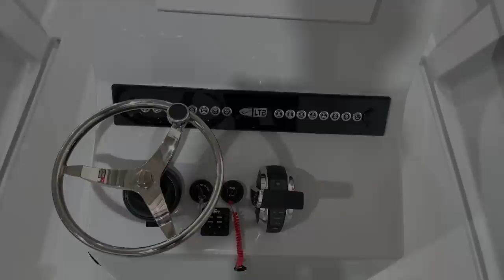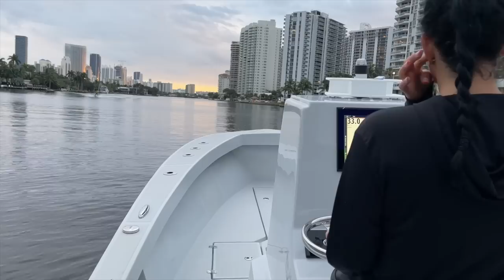My DREAM FISHING BOAT is DONE - Sea Trial | EP 28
In this episode, we leave the shop at Preferred Marine after finishing all the plumbing, rod holders and rigging for our Mercury 300HP V8. We then head to the local boat ramp take her home in preparation to sea trial the next day. Be sure to watch to the end for a chance to win a T-shirt and Face Cover.